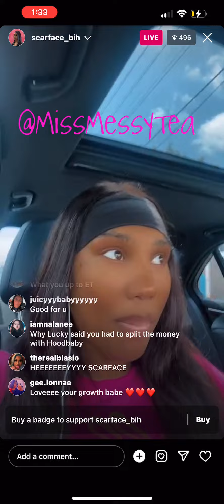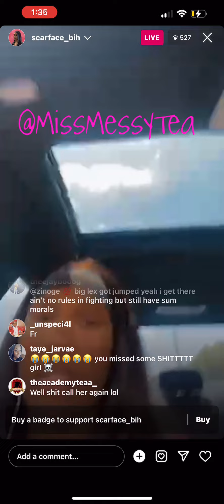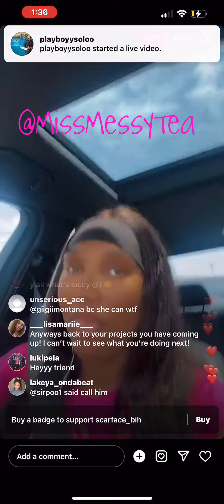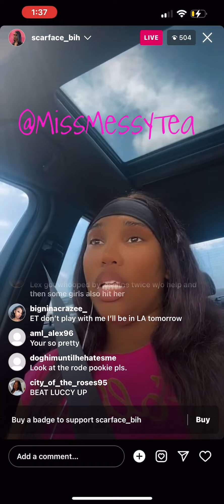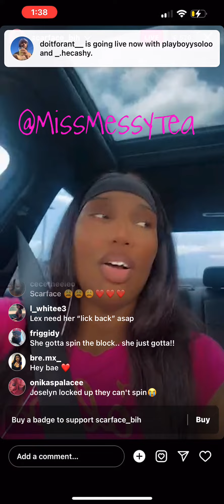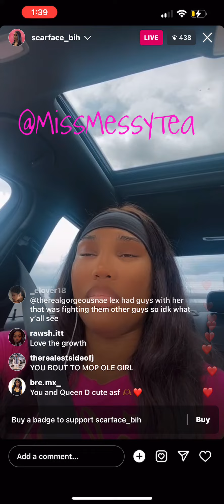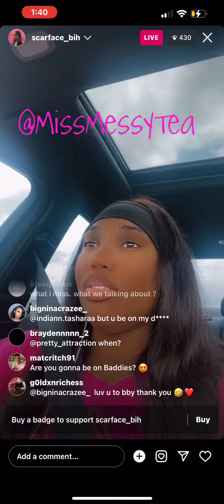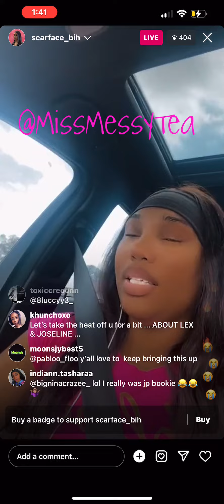Some Words From ET ✨☕️